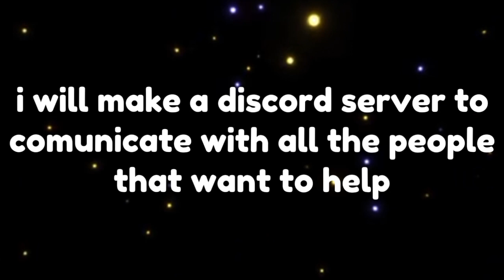⚠️⚠️OFFICIAL TRAILER⚠️⚠️ | KITTIE'S DEADLY LIFE | KDL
i will surely make a discord server about the series,